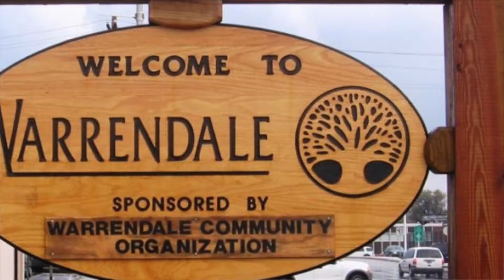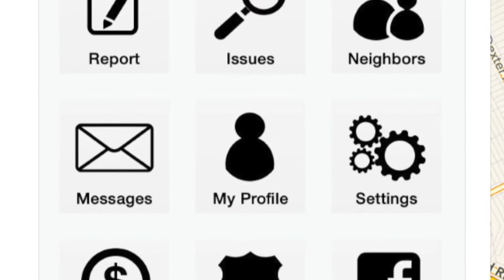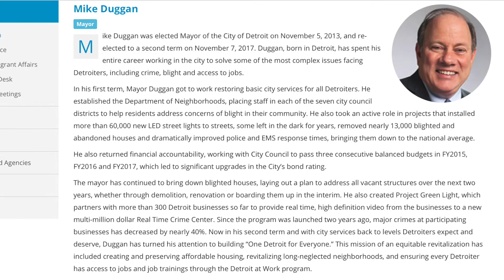Know your State Senate candidate - Sylvia Santana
YEMENI AMERICAN NEWS
Interview with Sylvia Santana Democratic Candidate for Michigan State Senate Dearborn, Detroit, Melvindale
July 9, 2018 by Rasheed AlNozili

I was born and raised in Cincinnati Ohio to a single mom and my mother raised me with a public school education in the city of Cincinnati.  My grandfather parents were very instrumental in helping me to evolve into the young lady I've become and I will tell you that my public school education helped me, shape me into the person I've become. And so I came to Eastern Michigan University where I met my husband my second semester of college.  Upon completing our education at Eastern we moved back to his hometown which was Detroit.

And really got involved with the community making sure that we were part of the Resurgence before it became popular for the city of Detroit.  So I have for the past 15 years worked in a career in finance, mortgages, valuation and other areas of Finance and as I worked in my career in finance I also helped my community to grow.  Some of the key areas where I was instrumental is helping to build up the community organization from the area of distress that it was in at the time and also making sure that my kids were part of my community as well.  Making sure that the young people around the community were part of being engaged in their Community organization.

My husband decided to run for office around 2008 he won election in 2010. He served his time in the legislature and at that time we couldn't find an individual who we could groom for the position we were looking at vetting people to run for his office and I told him, “It would be disheartening to see all the wonderful work that you have done in this community and in this District go to vain.”  So that's when I decided that I was going to run for his seat.

And so as I visited around the community I saw where there was some disparities.  You didn't see businesses along the commercial Corridor that were hiring individuals from the local community and so that was the reason I had went to Lansing.  And I said I want to make sure that I can help to fill the gap with some of these disparities that people have with transportation, getting access to job opportunities right in their local community and support the small business owners to grow their businesses capacity-wise so that they could hire local individuals. And so as I knocked on doors as a state representative I found where people were concerned about their auto insurance rates and so that became the conversation as a state representative that I was having in my community.

You know we had worked on House Bill 5013 which was designed to help structure some rate relief for individuals but it's still a process that’s in work.  Of course you want to change the redlining piece of auto insurance that's something that's hurting urban communities so that's something that we need to work on.  And also making sure that we are not looking at non-driving factors like credit scores and if you went to college and things of that nature to determine auto insurance rates.  So that's another key area where we need to get some relief we were 5 votes shy this last legislative cycle in November but however we were not successful at getting auto insurance relief.  And in my specific District 48227 is the highest zip code in the nation. Those individuals are being quoted astronomical rates for auto insurance.

There is a significant amount of poverty in the city that we have to deal with.  I grew up in poverty so I know what it looks like and I live in Detroit as well and I understand some of the disparities that people have when it comes to the job opportunities when it comes to transportation and infrastructure issues.  Those are some of the things that we still have to work on and also making sure that education is a priority for our young people. I think  there has been quite a bit of improvements with Improve Detroit making sure people can actually take the opportunity to report any issues that they have with the city and the Mayor receives those reports

But some of the key issues that I think are important, Public Safety, that's priority number one.  I don't care where you live Public Safety is very important and we have to offer our police officers and firefighters and EMTs great Healthcare coverages we have to make sure that they're able to have a decent salary and if you read a report recently that was one of the concerns of why we have seen an exodus of police officers in the city of Detroit.  So I think offering them good benefits and salaries is a part of that and so that's why I wrote house bill 5174 which would provide an excise tax on our entertainment and amusement costs. It would take 10% of that portion of your ticket cost and...